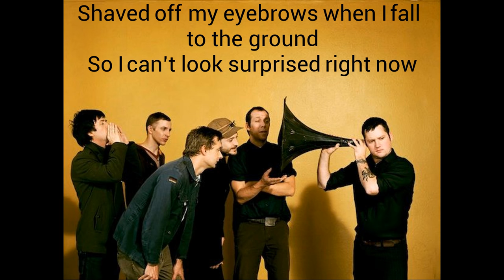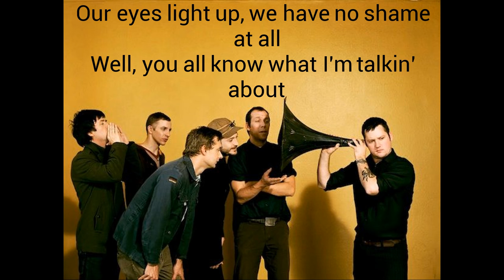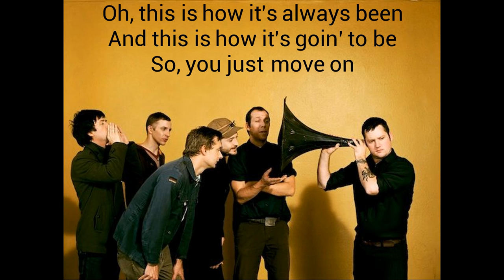Modest Mouse- Lampshades on Fire (Lyrics)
"Lampshades On Fire"

Mmm buh, buh, buh, buh, buh, buh, buh-duh-dah
Duh, duh, duh, duh, duh, duh, duh-duh-dah

We’re all goin’, we’re all goin’

Well, the lampshade’s on fire when the lights go out
The room lit up and we ran about
Well, this is what I really call a party now
Packed up our cars, moved to the next town

Well, the lampshades’s on fire when the lights go out
This is what I really call a party now
Well, fear makes us really, really run around
This one’s done so where to now?

Our eyes light up, we have no shame at all
Well you all know what I’m talking’ about
Shaved off my eyebrows when I fall to the ground
So I can’t look surprised right now

Pack up again, head to the next place
Where we'll make the same mistakes
Burn it up, or just chop it down
Ah, this one's done so where to now?

Buh, buh, buh, buh, buh, buh, buh-duh-dah

Well, you all know what I'm talkin’ about
The room lights up, well, we're still dancing around
We're havin’ fun, havin’ some for now

Open one up and let it fall to the ground
Pile out the door when it all runs out

We have spines in our bones
We'll eat your food, we'll throw stones
Oh, this is how it's always gone
And this is how it's goin’ to go

Well, we're the human race
We're goin’ to party out of this place
And then move on

Tough love

We'll kill you off and then make a clone
Yeah, we got spines, yeah, we have bones
This is how it's always gone

As our feelings are getting hurt
Ah, we want you to do the work
Our ass looks great inside these jeans
Well, we all just don’t wanna’ clean

Oh, this is how it's always been
And this is how it's goin’ to be
So, you just move on

The air’s on fire so we’re movin’ on
Better find another one ‘cause this one’s done
Waitin’ for the magic when the scientists glow
To push, push, push, push, pull us up

Spend some time to float in outer space
Find another planet, make the same mistakes
Our mind’s all shattered when we climb aboard
Hopin’ for the scientists to find another door